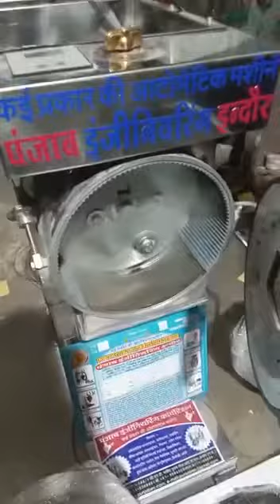2H.P Single Phase Domestic Atta Chakki📞☎️📲